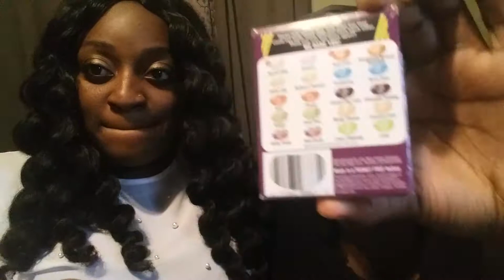The Beanboozled Challenge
New intro coming soon , on the other hand , in this challenge were doing the beanboozled Challenge. .. enjoy